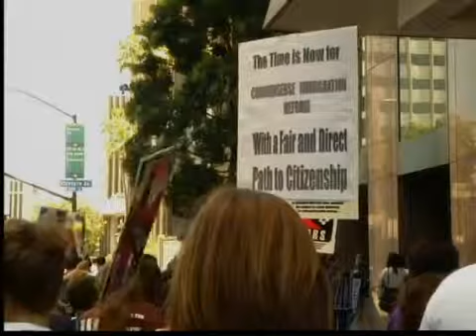MEGA MARCHA POR LA REFORMA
(Entravision)SAN DIEGO.-El fin de semana se realizará la marcha por una Reforma Migratoria en donde se busca presionar a legisladores a que trabajen en una Reforma Migratoria, el padre Emilio Farrell nos habla más del tema